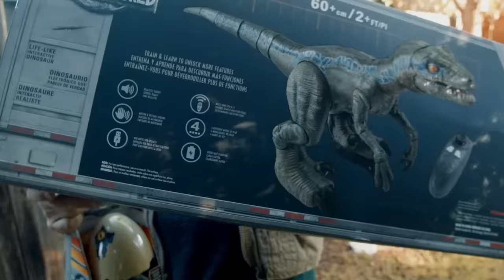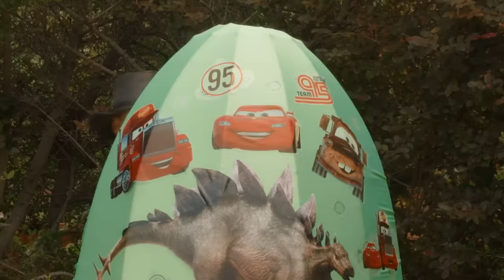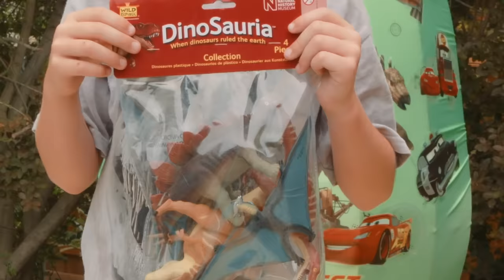Blue Raptor Surprise Egg Dinosaur Toy! +40 Minutes of T-Rex Ranch Adventures for Kids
Park Ranger LB finds a Dinosaur surprise egg and Park Ranger Aaron trains the new Alpha Raptor Blue! Plus many more awesome T-Rex Ranch adventures for kids'!

00:00 Raptor Blue & Surprise Egg Dinosaurs!
10:01 Giant Dinosaurs vs Cars Surprise Egg
22:42 Hunt for Mommy T-Rex
32:42 Dinosaur Raptor Cam!